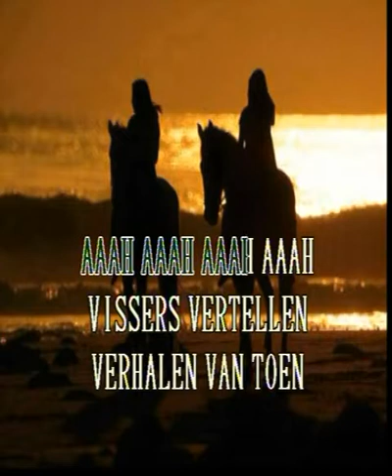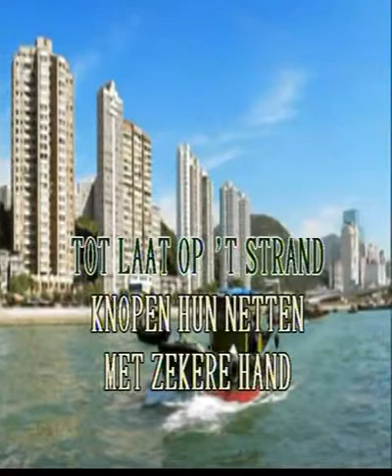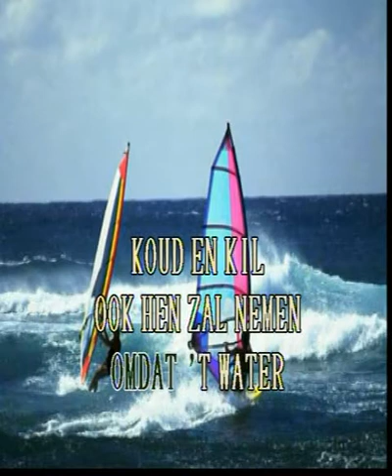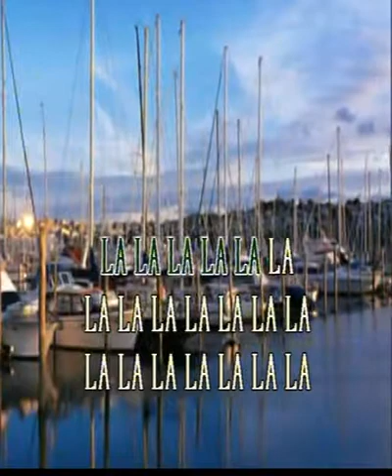Frank & Mirella - De verzonken stad ( KARAOKE ) Lyrics